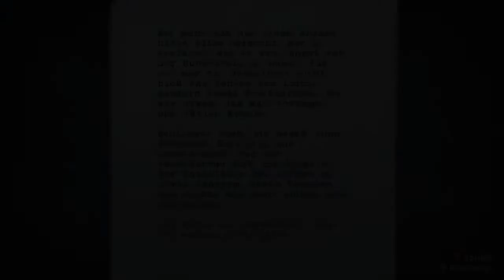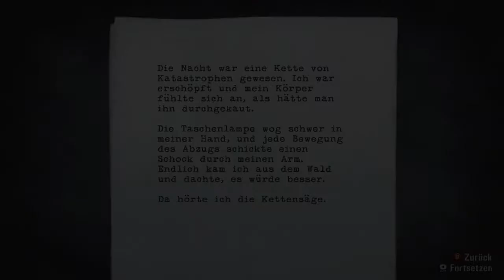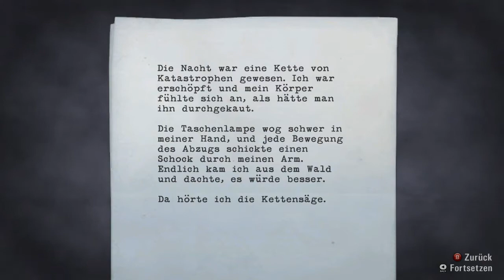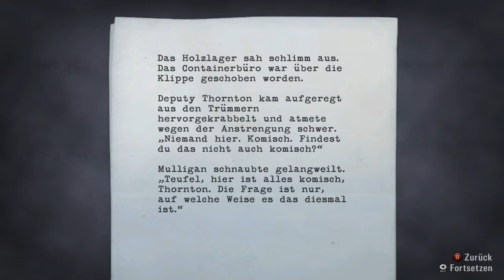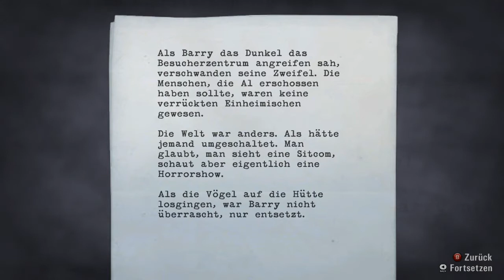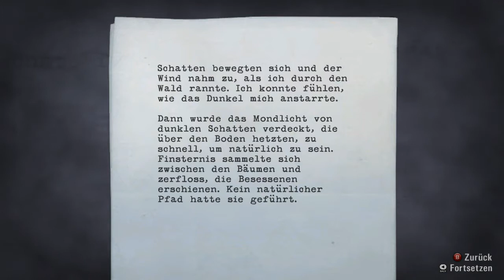Alan Wake [LP] [Blind] [German] Part 12 - Auf der Jagd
➤➤➤ Session 3: Und wir sind auch ein Gejagter.

➤➤➤ Entwickler: Remedy Entertainment
➤➤➤ Publisher : Nordic Games
➤➤➤ Genré      : Psychological Thriller
Kommentiertes Gameplay von Trilophysis [2015]